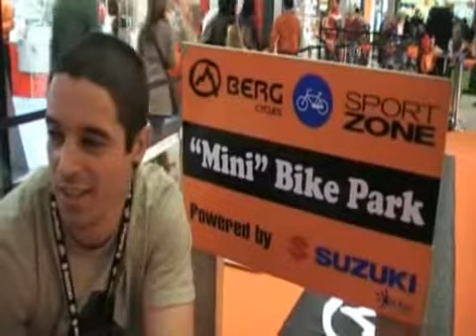BTT KID´S 08 - BERG CYCLES | SPORT ZONE | SUZUKI Guided by NOKIA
A Acção da BERG CYCLES | SPORT ZONE | SUZUKI Guided by NOKIA, o BTT KID`S 2008 que percorreu durante 5 fins-de-semana cinco shoppings nacionais... ( Forum Castelo, Modelo Tomar, Branco, Dolce Vita Coimbra, Forum Aveiro e o Dolce Vita Ovar ) ...